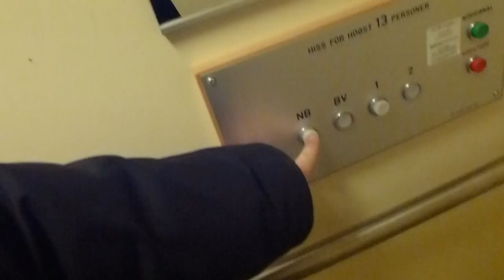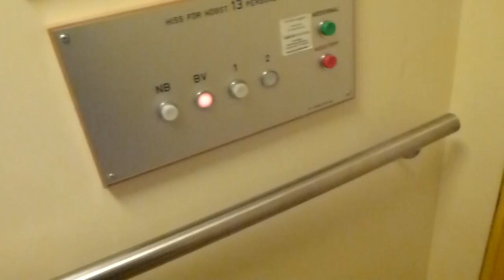Old St Eriks Hiss Hydraulic Elevator @ Telefonstigen 2, Nacka, Sweden!